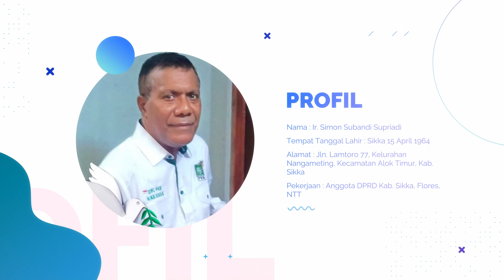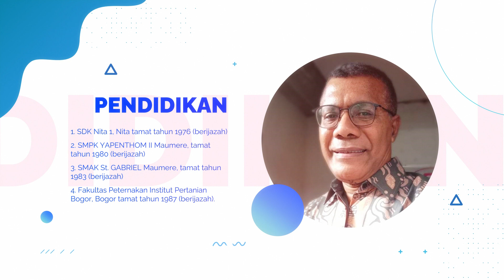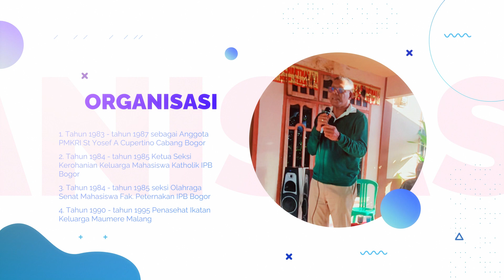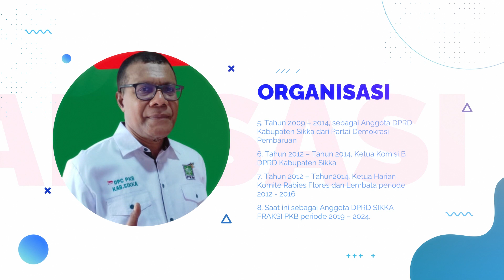Profil Simon Subandi Anggota DPRD Sikka Periode 2019-2024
TRIBUNFLORES.COM, MAUMERE-Publik di Kabupaten Sikka, Flores, NTT tentunya mengenal sosok pria yang satu ini.

Pria yang memilikki nama lengkap Simon Subandi Supriadi saat ini masih menjadi sebagai anggota DPRD Sikka dari Partai PKB Sikka.

Berikut profil lengkap Simon Subandi Supriadi yang menjadi wakil rakyat Sikka.

Artikel ini telah tayang di Tribunflores.com dengan judul Mau Tahu Profil Simon Subandi Anggota DPRD Sikka, Ini Infonya,

Penulis: Aris Ninu
Editor: Aris Ninu
VP: Tian Kedoh